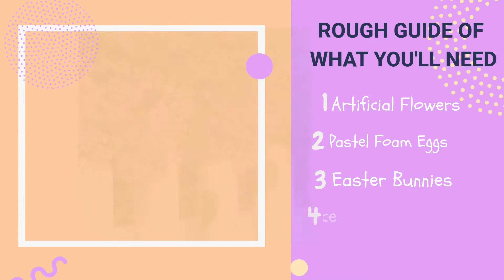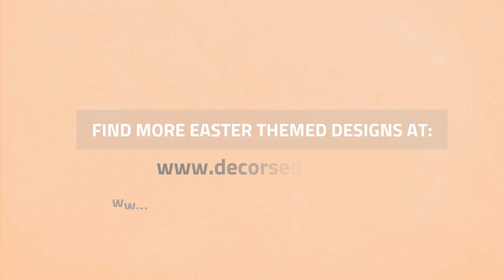Easter Centerpiece Ideas for Parties & Decorations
Easter is a holiday that tons of people celebrate. Some do so to honor the [Resurrection of Jesus Christ. Others celebrate to show appreciation to the start of a new season and the blooming of life around us again after the coldness of winter.

That’s why throwing a party is such a great idea! Aside from decorating your entire room, you should also think about putting a pretty Easter centerpiece in the middle of your table. Centerpieces for your Easter table will not only make everything look more on-theme. It can also help keep the mood light and fun for the occasion!